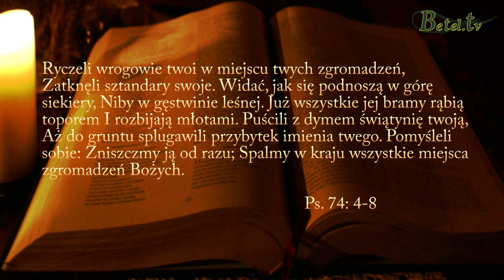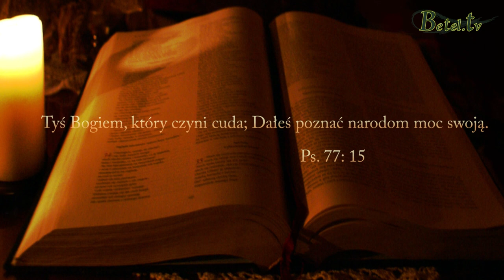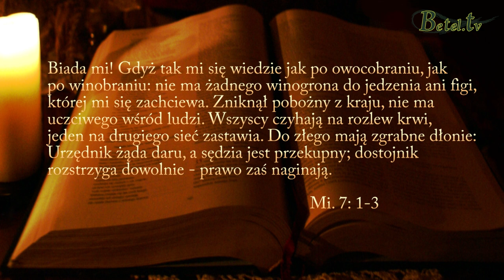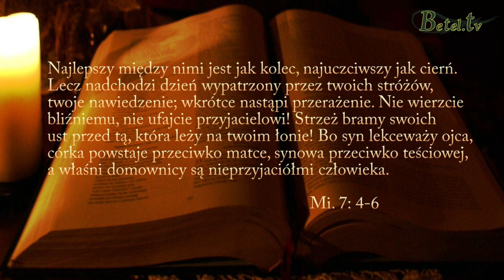04.08.2013 "Postawa w dniach trudnych" Pastor Michał Hydzik